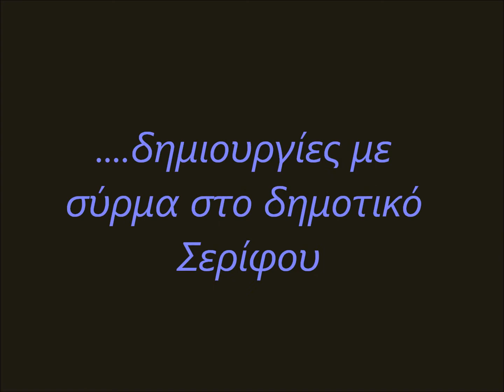Με σύρμα (Wire) - Δημοτικό Σερίφου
Μάθημα εικαστικών στο δημοτικο Σερίφου. Η έμπνευση έρχεται από τον αμερικανό γλύπτη Calder και την δουλειά του στις τρισδιάστατες συρμάτινες κατασκευές.